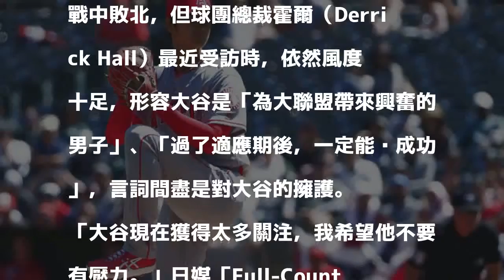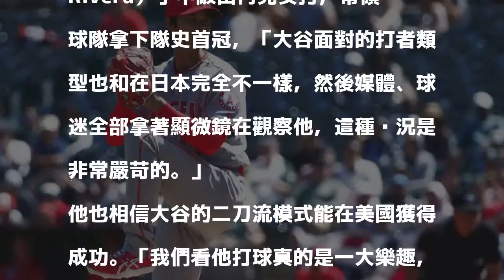MLB》不當恐怖情人！響尾蛇總裁對大谷投射愛的視線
大谷翔平。（USA TODAY Sports）

發表評論評論如下。